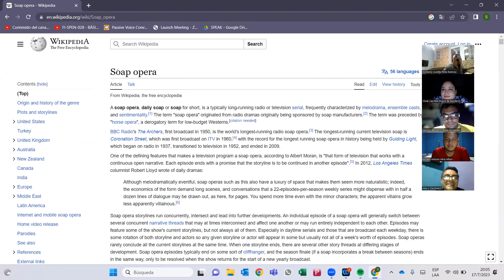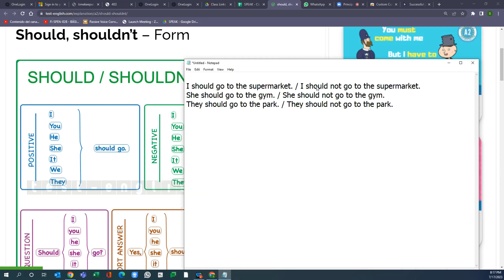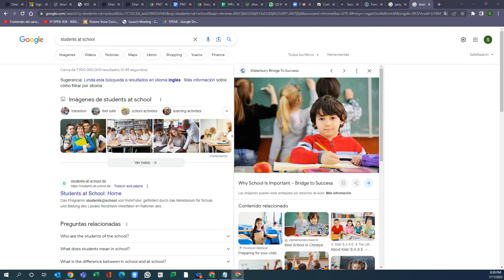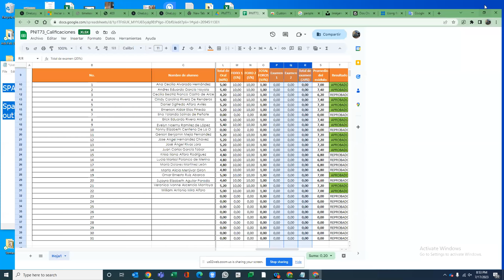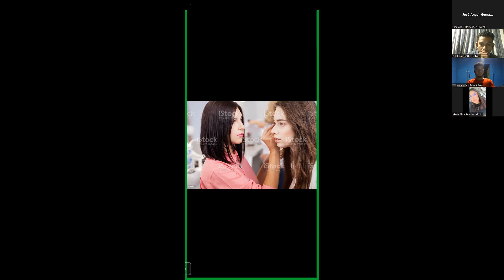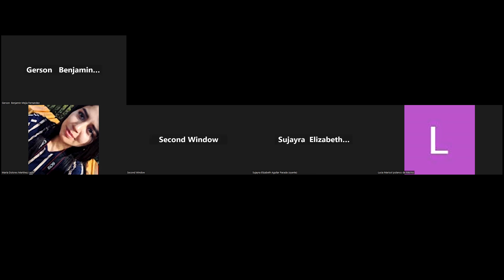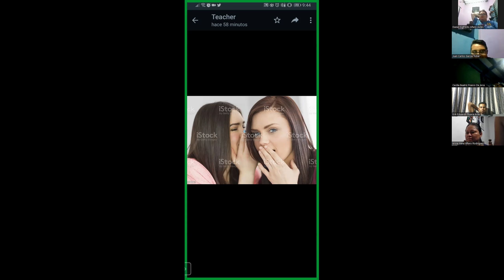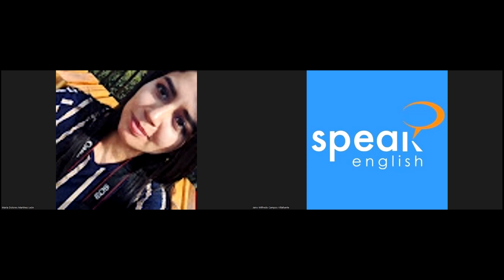Class 18 - PNIT73_P3_8PM_0623_Jairo Wilfredo Campos 07/17/2023